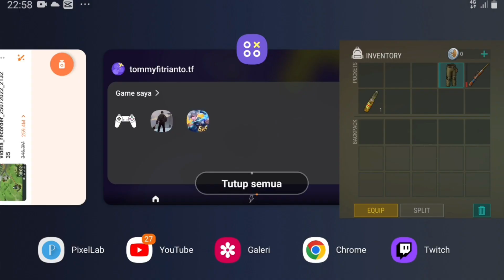Devourer Party || Last day on earth survival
ldoe devourer

Thanks to klik this video.

In this video I play with some friends from another clans.

tags;
Ldoe,last day on earth,last day on earth survival,ldoe devourer